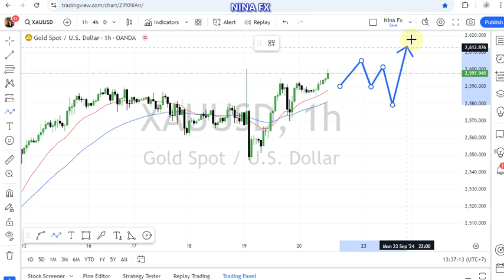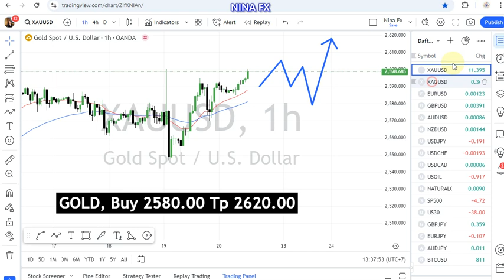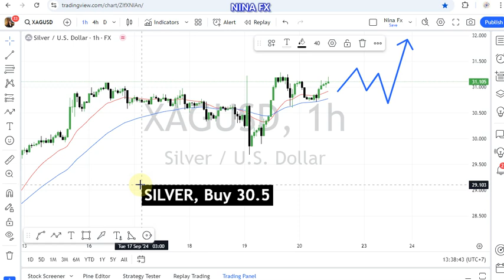Gold and Silver Daily Analysis for September 20, 2024